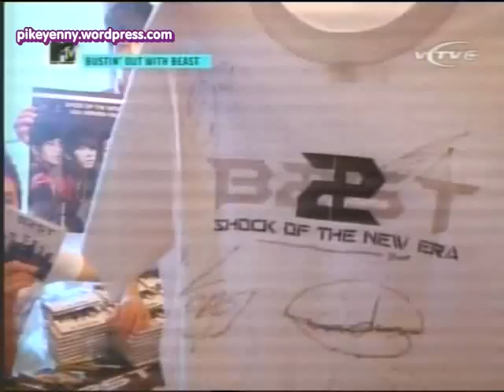[Eng sub ] MTV Bustin' Out with Beast 1/3